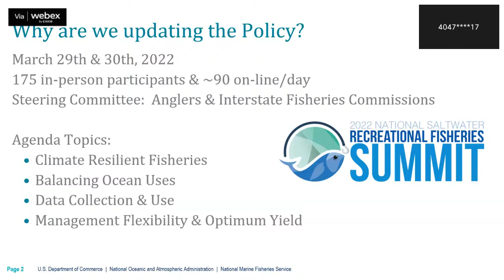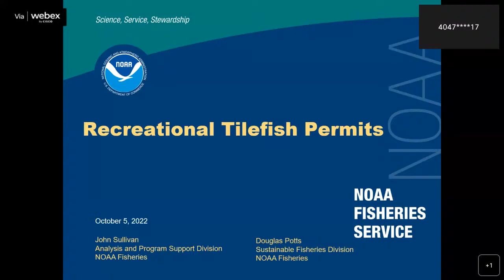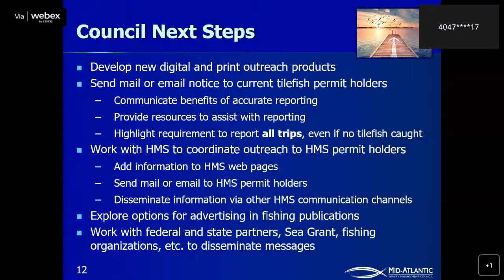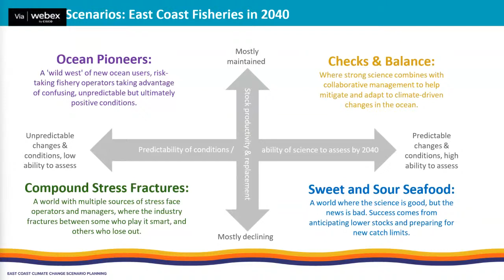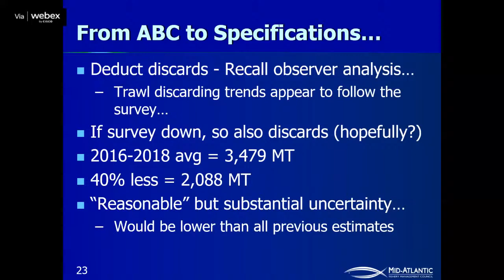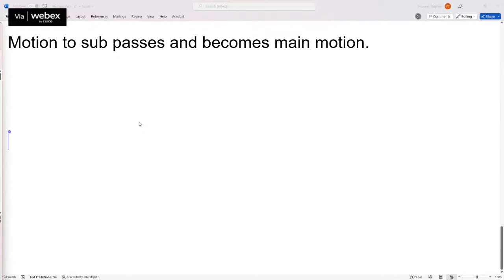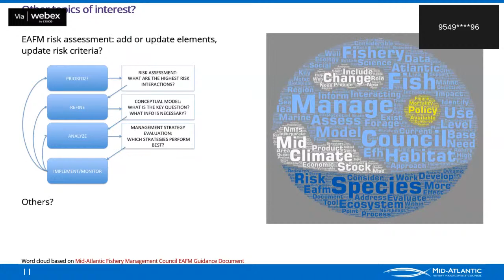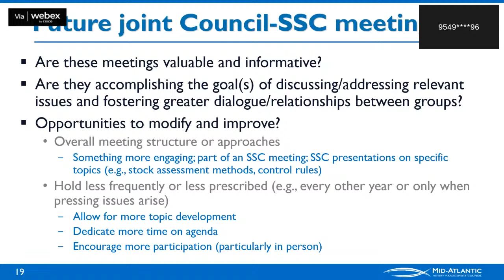MAFMC Meeting: October 5, 2022 (PM)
NOAA’s Saltwater Recreational Fisheries Policy
- Review and provide feedback on any changes or updates

Private Recreational Tilefish Permitting and Reporting
- Receive update on recreational tilefish permitting and reporting
- Discuss communication and outreach efforts and identify additional needs

Climate Change Scenario Planning Update
- Update on recent activities and final scenarios
- Initial Council discussion of applications

Spiny Dogfish 2023 Specifications
- Review recommendations from the Advisory Panel, SSC, staff, Committee
- Approve 2023 fishing year specifications

Joint Council and SSC Meeting

Presentation of the 2021 Ricks E Savage Award